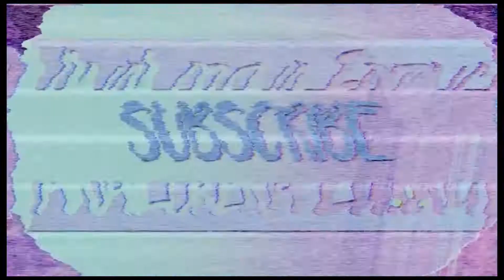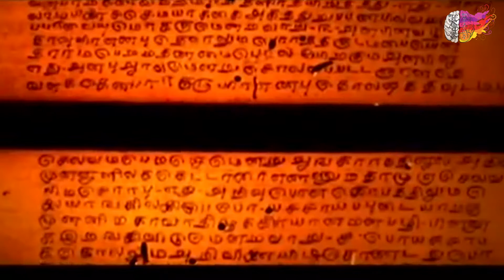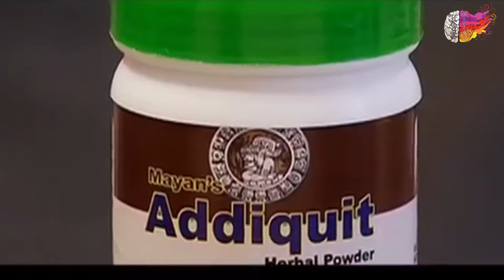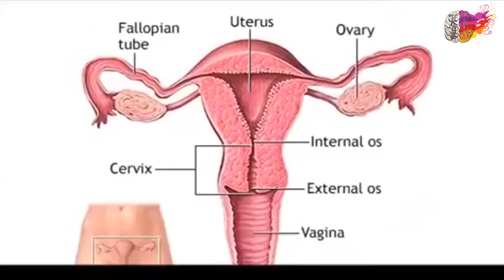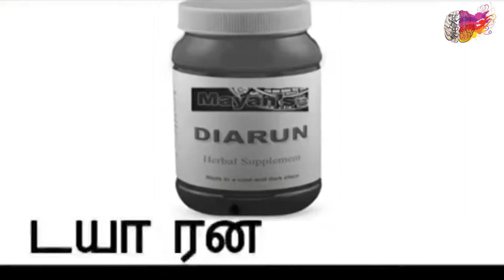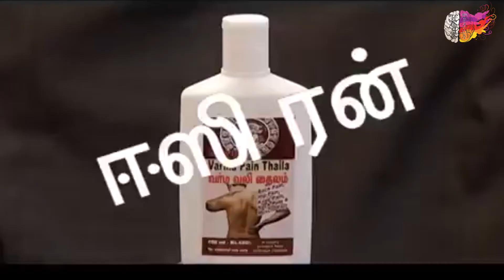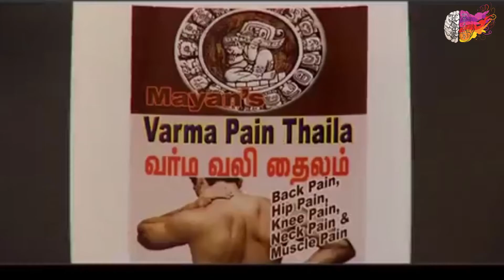Siddha Medicine episode_ 02 | ayurvedatreatment | ayurvedalifestyle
சித்த மருத்துவம் என்பது தமிழ் மருத்துவ முறையாகும். தமிழ்நாட்டுப் பண்டைச் சித்தர்கள் இதனைத் தமிழ் மொழியில் உருவாக்கித் தந்துள்ளார்கள். சித்தர்கள் தங்கள் அருள் ஞான அறிவால் அதனை நன்குணர்ந்து மிகவும் துல்லியமாகக் கூறியுள்ளனர்.] சித்த மருத்துவம் எப்போது தோன்றியது என்று வரையறுத்துக் கூறவியலாது. அது பாரம்பரிய மரபு முறைப்படி பரவி வந்துள்ளது.

சித்த மருத்துவம் சித்த வைத்தியத்துடன் நின்றுவிடுவதில்லை. சித்த மருத்துவத்தில் சிறந்து விளங்கும் மெய்ஞ்ஞானம், விஞ்ஞானம், உடல் தத்துவம், சமயம், சோதிடம், பஞ்சபட்சி, சரம், மருந்து, மருத்துவம், பரிகாரம், போன்ற ஐயந்திரிபறக் கற்றுணர வேண்டும்.[மேற்கோள் தேவை] சங்க இலக்கியங்களில் மருத்துவத்திற்கு அடிப்படையான பொருள்களுக்கான சான்றுள்ளன.